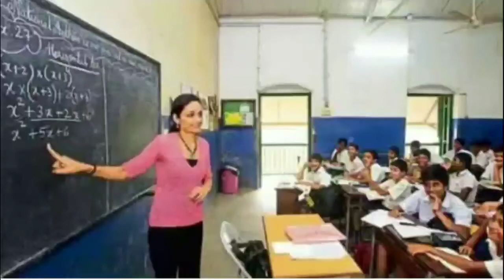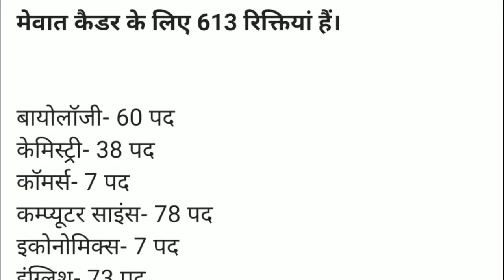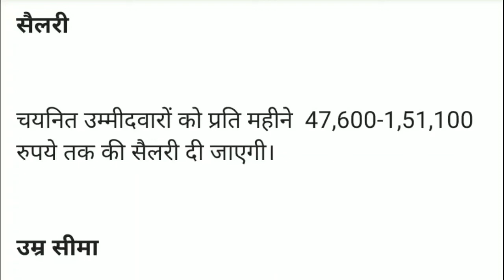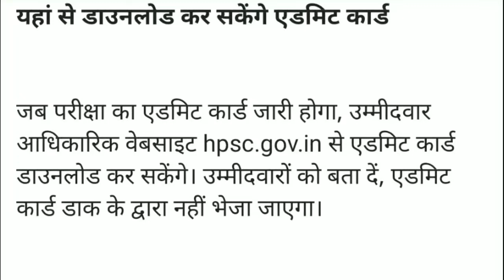Government Job Vacancy 2022 || Govt Jobs 2022 | Sarkari Naukri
10th/12th pass Post

Sarkari naukri

10th pass jobs

12th pass jobs

job Salary 2022

Latest jobs

IncometaxJob

10th Pass Job

Sarkari Naukri

Govt job

UPPSC Staff Nurse Mains Admit Card 2022
RBI Officer Grade B DEPR / DSIM Phase II Admit Card 2022
IBPS RRB Officer Scale I Admit Card 2022
SSC Selection Post Phase X Admit Card / Status 2022
NTA JEEMAIN Phase II Exam Admit Card 2022
Allahabad HC UPHJS Interview Admit Card 2022
UPRTOU BEd Entrance Admit Card 2022
Railway RRB NTPC Skill Test Choose Language 2022
Railway RRB NTPC Aptitude Test Admit Card / Exam City 2022
UP Police SI Confidential / ASI Account Typing Test Date 2022
UPPSC Medical Officer Admit Card 2022
Rajasthan REET 2022 Admit Card
SSC CGL 2020 Skill Test Exam Date
IBPS RRB XI Office Assistant Admit Card 2022
UPSSSC Lekhpal New Exam Date 2022
UPPSC Staff Nurse Mains Exam Date 2022
Indian Airforce Agniveer Vayu Exam City / Admit Card 2022
UPSC CPF AC Admit Card 2022
DSSSB Various Post Exam Date 2022
UPPSC 2021 Interview Letter
IDBI Bank Assistant Manager Admit Card 2022

 sarkari naukri

govt job in 2022 , latest govt job in 2022
अगस्त  2022 में  बड़ी भर्तियां, Government Jobs in 2022,
new job Vacancies , govtjob portals